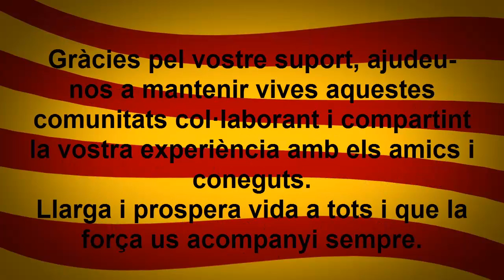Youtubers Catalans || El Nostre "Mundillo"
Segona versió més actualitzada sobre el "mundillo" dels Youtubers Catalans, espero que us agradi i que ho compartiu amb tothom, a veure si arriba a la xina i el japó, jeje.

Gràcies a tots per fer possible aquest vídeo.